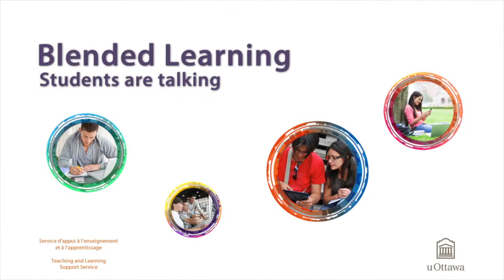How did you feel about your blended course? - Students are talking